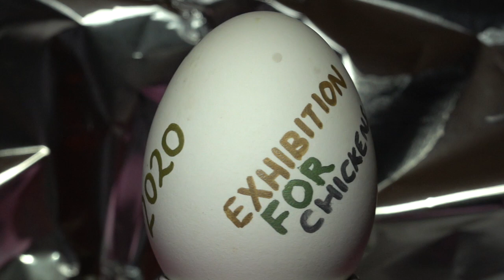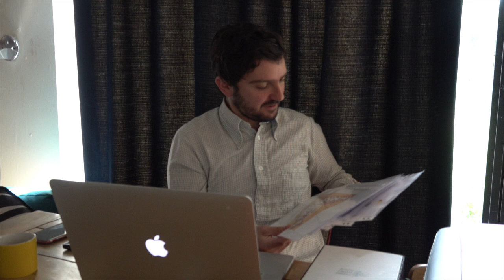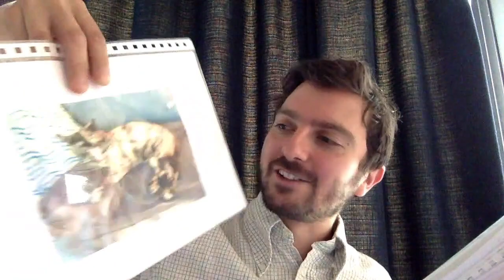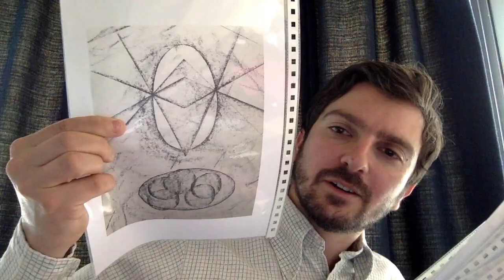Exhibition for Chickens TV: An Ornithologist's View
EXHIBITION FOR CHICKENS
09-13 MAY 2020
KENT, United Kingdom

As part of the public programme for the inaugural Exhibition for Chickens, curator of Exhibition for Chickens Jared Schiller talks to Professor Graham Martin of the University of Birmingham about sensory perception in birds.